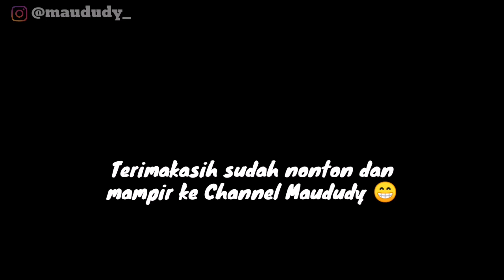MBRONGSONG JAMBU KRISTAL BERSAMA LIDIA